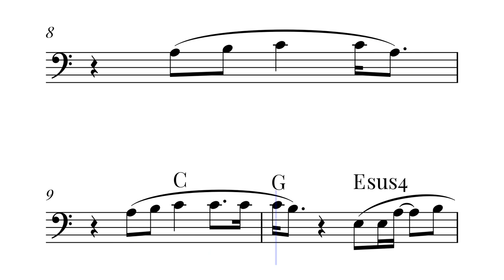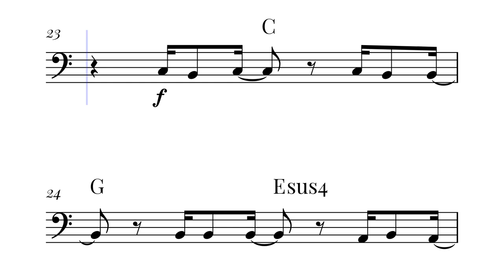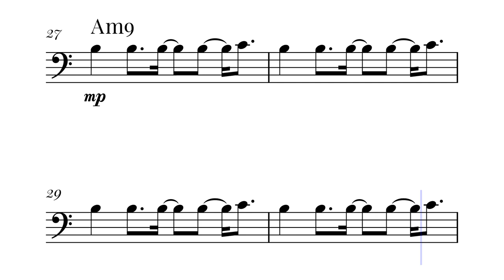METALLICA - The Unforgiven | TROMBONE SOLO Easy Sheet Music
Check out our easy arrangement of the classic Metallica song "The Unforgiven"! This arrangement has been carefully crafted so that musicians of all levels can enjoy and play this amazing song.